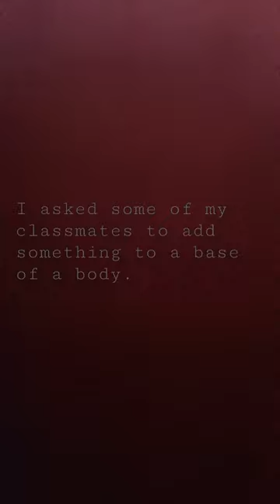art school class classmates classmate friends shorts short viral